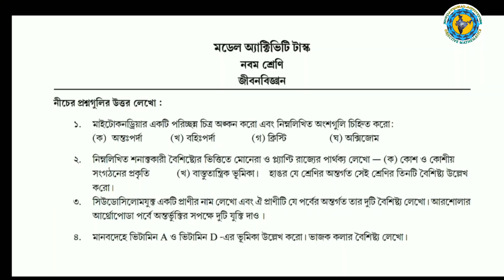Class-9 Life Science Model Activity Task part-1Full Solve WBBSE@Educational Activities Bengali